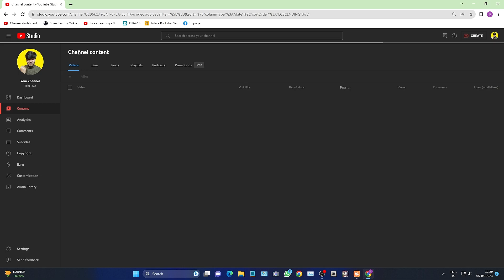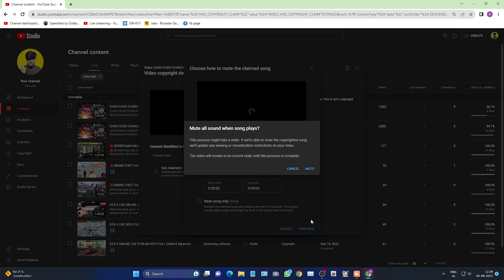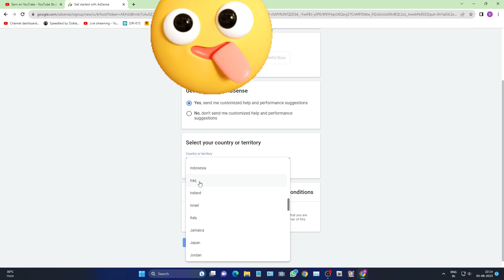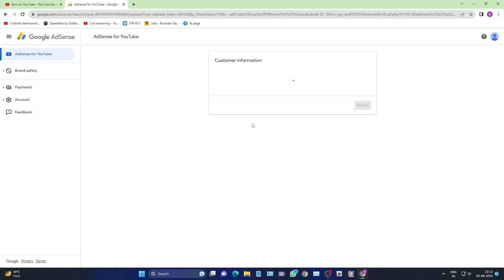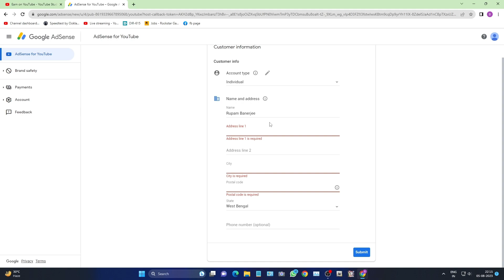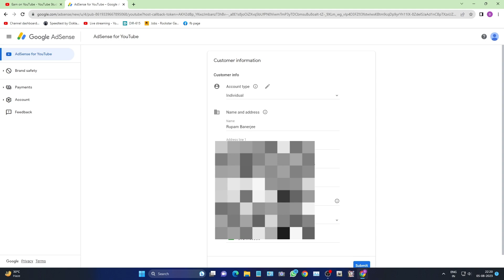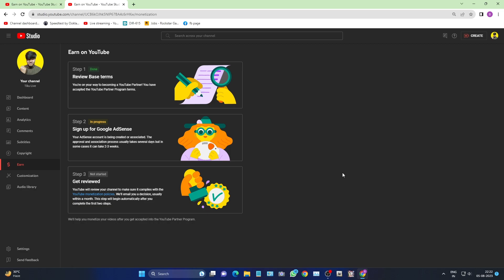Channel Monetization Apply🥺|| Channel Monetization Apply kar diya Doaston|| Dil se thanks | 2023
Device name👉Realme 3 pro ( 4gb - 64 )

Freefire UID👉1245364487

Country👉 INDIA

Monetize
monetization
monetize kaise kare
youtube monetization
monetization enable
monetization apply
2022 mobile youtube channel monetize kaise karen

THANKS____FOR____WATCHING____🙏🥺💖💞